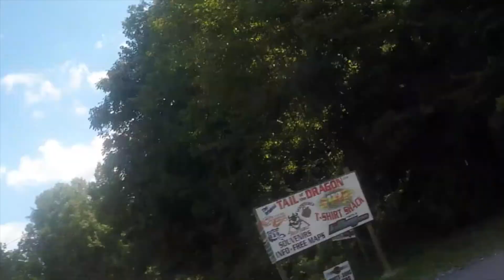Tail of the Dragon Time Lapse Video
August 18th 2017, 3:10 pm.
Sturgis 2017 - Nickels - Pont
Filmed by Mike Pont
Music
"In The Groove"
Performed by Hotshot
No reproduction or use of this video is allowed without written permission.